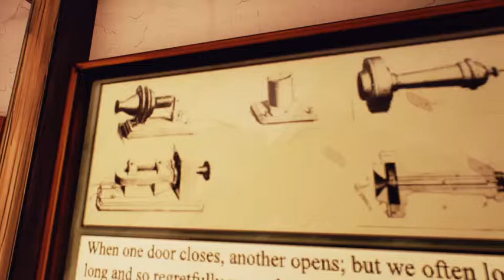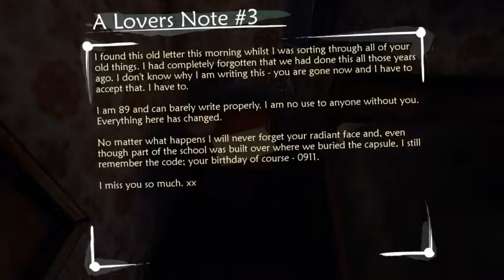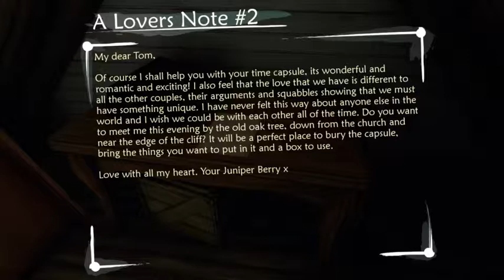Ether One Gameplay Walkthrough Part 6- Confusing Combinations